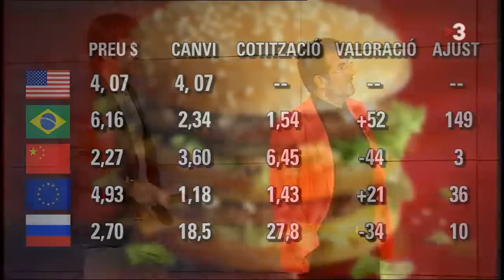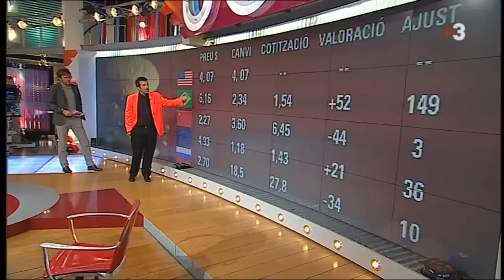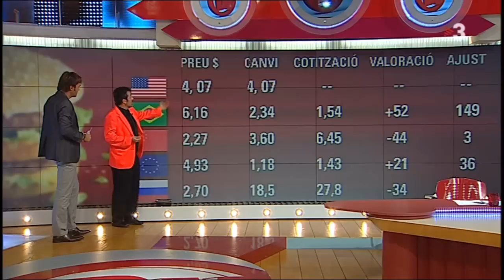Xavier Sala i Martín - " ¿ Què és l'Índex Big Mac ? "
El professor d'economia Xavier Sala i Martín